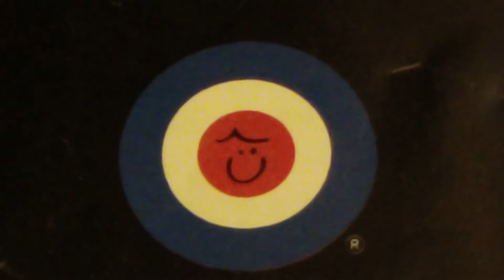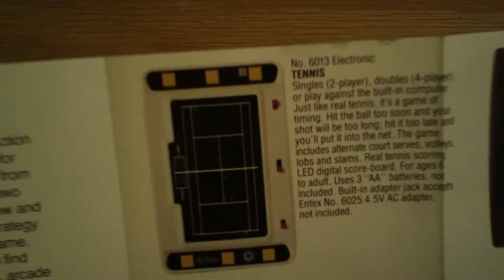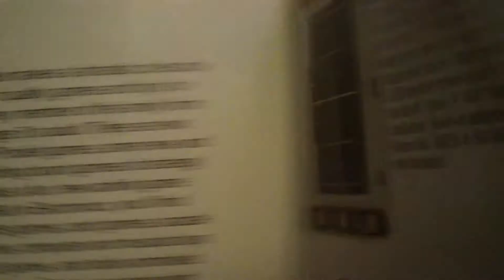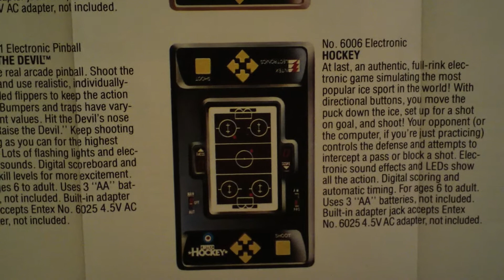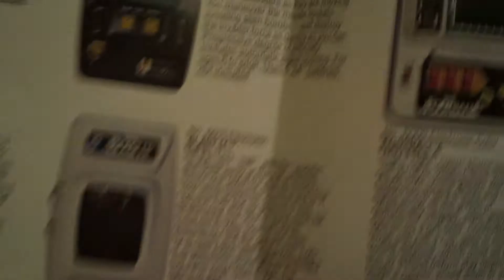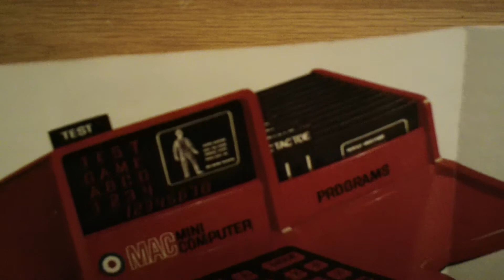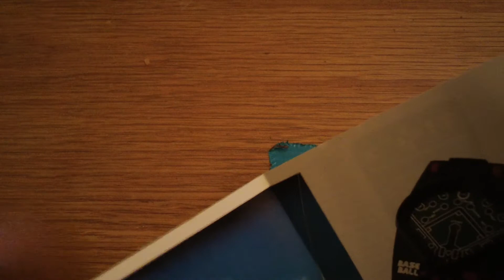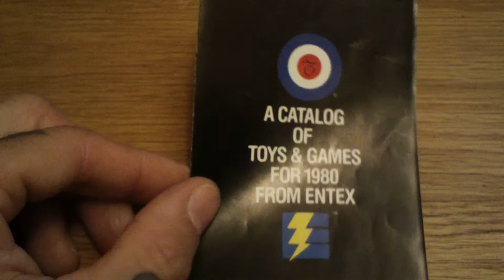Entex Game Catalog from 1980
So going through some of my old manuals in my closet and I found this and wanted to share this, I know for some of you watching this brings back a lot of great memories too.